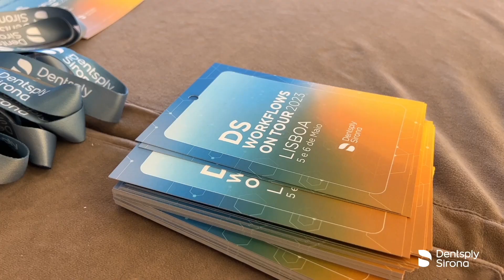Te dejamos el resumen de los DS Workflows on tour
La 2ª edición de los DS Workflows on tour llega a su fin después de recorrer las cuatro paradas del tour: Barcelona, Lisboa, Gandia y Sevilla.
Descubre todo lo que hemos que hemos compartido junto a una selección inmejorable de 45 ponentes y más de 1.000 asistentes.

Pero eso no es todo, el viaje continúa en septiembre en el DSWorld. Únete a nosotros los días 22 y 23 de septiembre, en el congreso imprescindible sobre digitalización, flujos digitales completos, experiencia de cliente y gestión de clínica.